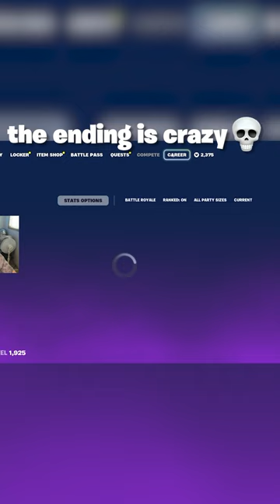I Played Every Practice Map Before A Cash Cup 😈fortnite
🔌 USE CODE "Rickson" IN THE FORTNITE ITEM SHOP 🤑